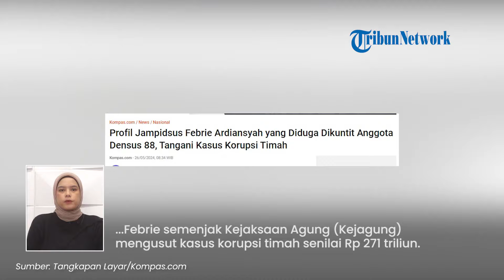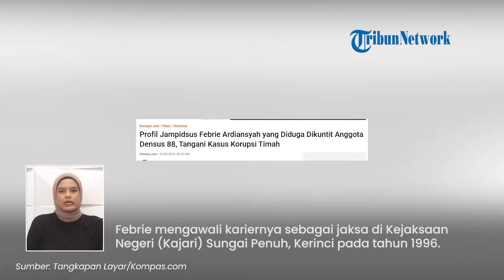Sosok Febrie Ardiansyah, Jampidsus Kejagung yang Dikuntit Oknum Densus 88, Tangani Kasus-kasus Besar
TRIBUN-VIDEO.COM - Jampidsus Kejagung Febrie Ardiansyah diduga diikuti dan diuntit oleh oknum anggota Densus 88.

Febrie saat ini sedang memimpin penyelidikan kasus dugaan korupsi Timah di PT Timah Tbk.

Kasus korupsi Timah terbilang kasus yang cukup besar yang mana nominalnya mencapai Rp 271 triliun.

Yang mana sejauh ini Kejagung sudah menetapkan 21 orang menjadi tersangka.

Selain itu, Febrie juga dilaporkan sedang mengurusi kasus korupsi BTS 4G yang melibatkan Mantan Menkominfo Johny G Plate.

Kasus-kasus besar ini yang diduga menjadi latar belakang Febrie Adriansyah diduga diikuti oleh oknum Densus 88.

Febrie diikuti saat sedang makan malam di sebuah retoran Perancis di kawasan Cipete, Jaksel pada Minggu (19/5/2024).

Aksi anggota Densus 88 tersebut diketahui oleh Polisi Militer (PM) yang telah ditugaskan mengawal Febrie semenjak Kejaksaan Agung (Kejagung) mengusut kasus korupsi timah senilai Rp 271 triliun.

Sosok Febrie sendiri dilantik menjadi Jampidus pada 6 Januari 2022 lalu.

Dia dipromosikan menduduki jabatan itu setelah selama lima bulan menjabat sebagai Kepala Kejaksaan Tinggi (Kajati) DKI Jakarta.

Febrie mengawali kariernya sebagai jaksa di Kejaksaan Negeri (Kajari) Sungai Penuh, Kerinci pada tahun 1996.

Dia menduduki jabatan terakhir sebagai Kasie Intelijen di Kejari Sungai Penuh sebelum berpindah-pindah tugas.

Kariernya sebagai jaksa juga cukup moncer.

Terbukti, Febrie pernah menjadi Kepala Kejaksaan Negeri Bandung, Aspidsus Kejati Jawa Timur, Wakajati Yogyakarta, Wakajati DKI Jakarta, dan Kajati Nusa Tenggara Timur (NTT).

Hingga akhirnya, Febrie menjabat sebagai Direktur Penyidikan (Dirdik) Jaksa Agung Muda bidang Pidana Khusus Kejagung.

Lalu, menjadi Kajati DKI. (Tribun-Video.com)

Artikel ini telah tayang di Kompas.com dengan judul "Profil Jampidsus Febrie Ardiansyah yang Diduga Dikuntit Anggota Densus 88, Tangani Kasus Korupsi Timah",